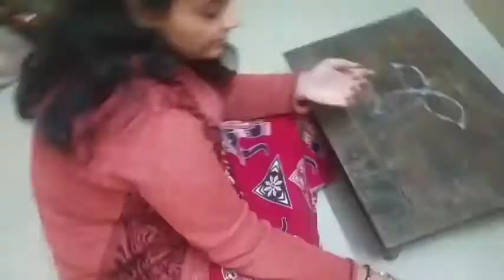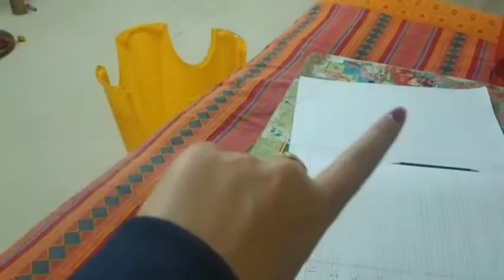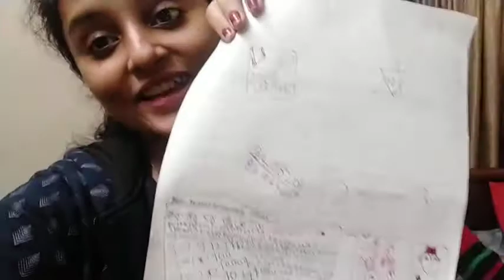পৌষ সংক্রান্তি উপলক্ষে বাড়িতে কি কি করলামll HOMEMADE YUMMY DUDHPULI RECIPE ll#Bangla blog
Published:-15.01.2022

Tripod-DIGITEK DTR 200mt